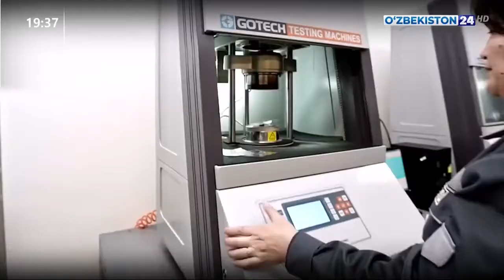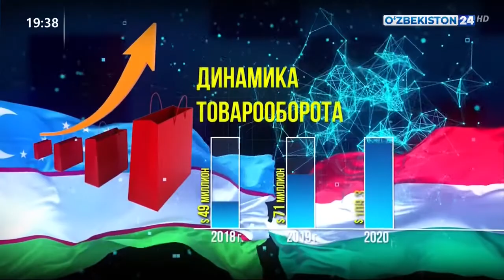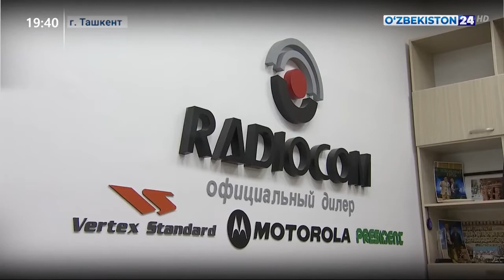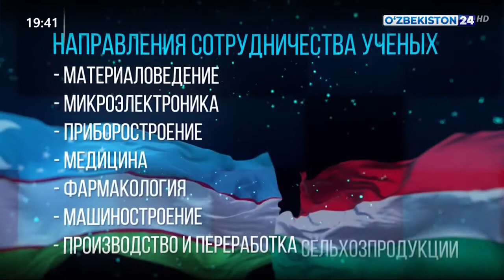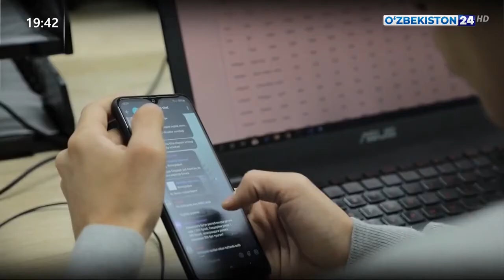Дальнейшее развитие сотрудничества Узбекистана и Венгрии расширит горизонты взаимовыгодных отношений